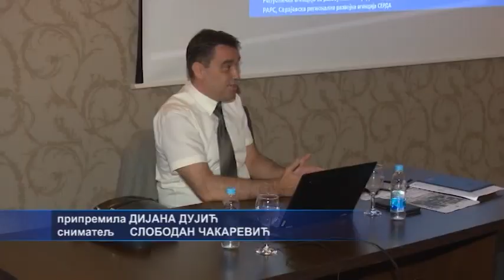Doboj: Prezentacija javnog poziva za dodjelu sredstava 13. 06. 2019.